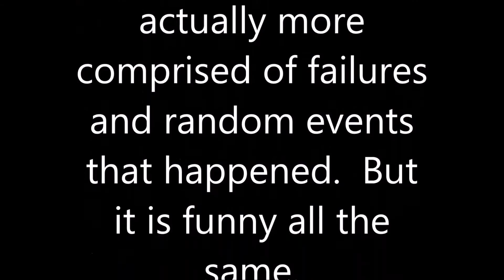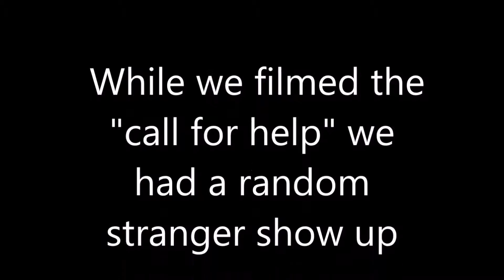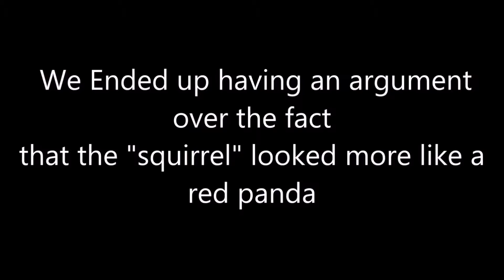(BTS) Animal Control Girl fails and bloopers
We had a lot of fun making this video, but nobody is perfect. Here are the awesome bloopers we had while filming Amazing Power Friends Part 2 (Animal Control Girl)

           : Thug Life~ D.Dre (ft Snoop Dogg or Lion)